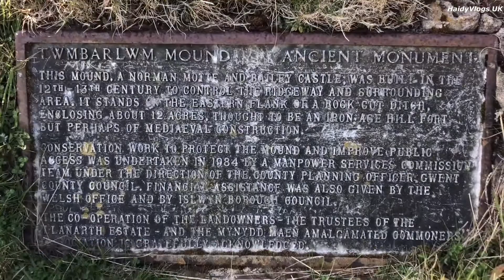On Top of the Mountain sightseeing nature southwales antistress || HaidyVlogs UK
Sightseeing at the forest of SouthWales